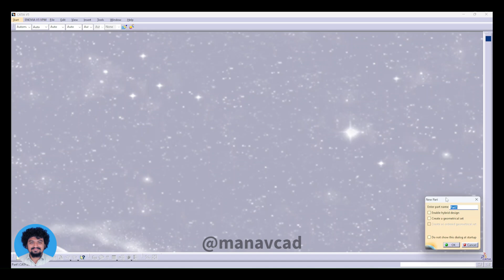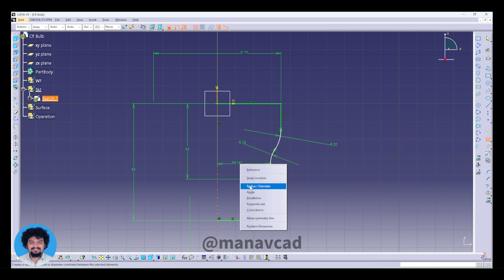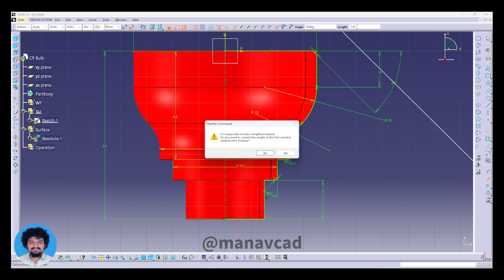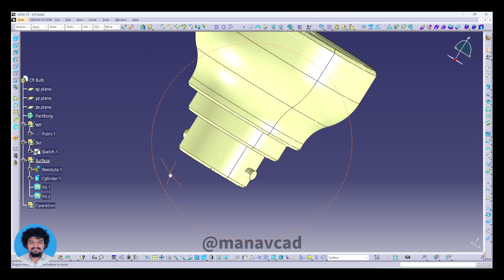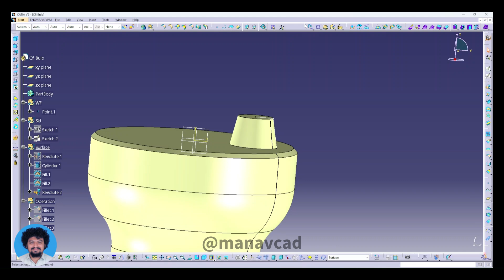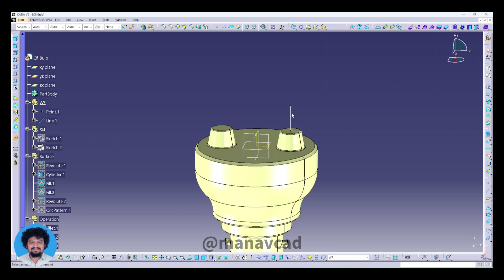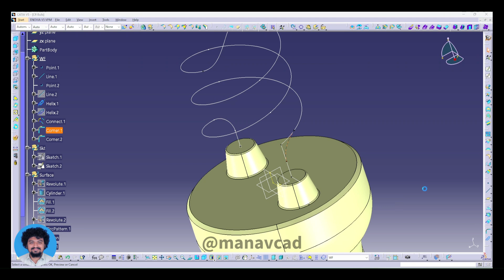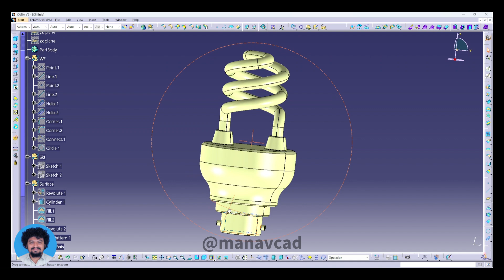CFL Bulb in CATIA V5 Surface Design Tutorial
3D Design in CATIA: Manav Vadher